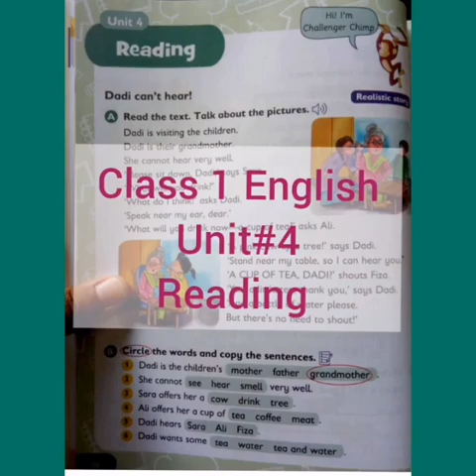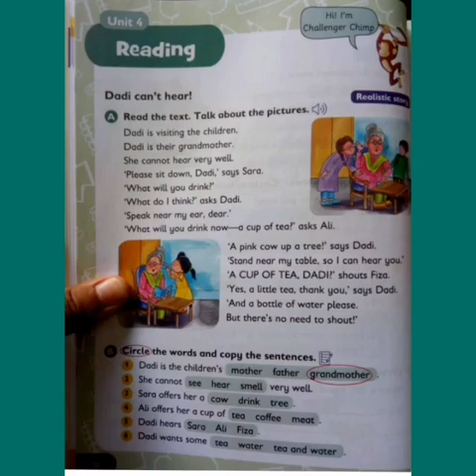Progressive English class 1 Lesson